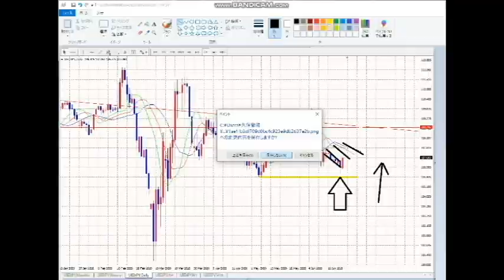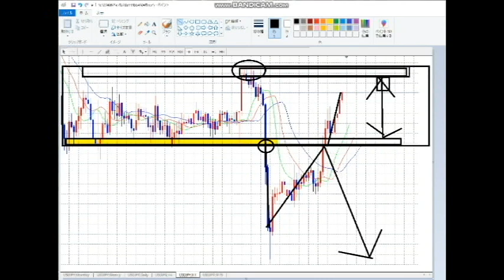【FX】あれれ・・レンジ戻りか・・。